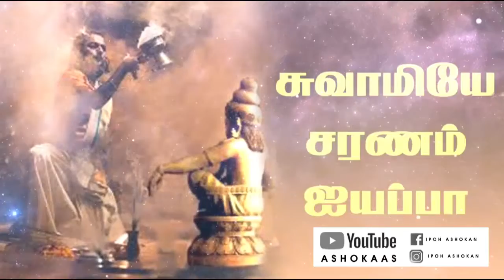Entha Malai Sevittalum - Ayyapan Song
Cover Song : Ipoh Ashokan